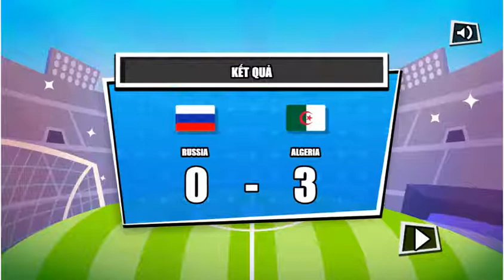Football Super Cup Game - Super attractive online football game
Football Super Cup Game - Super attractive online football game. Click to play the challenging Super Football game, the best super cup soccer game at, Football Game. Great football games are no longer just a handheld computer, you absolutely can, Great football games are no longer just a handheld electronic device. Cup competition is a football game with extremely vivid graphics and unique way of playing football. The game promises to give you moments of relaxation.